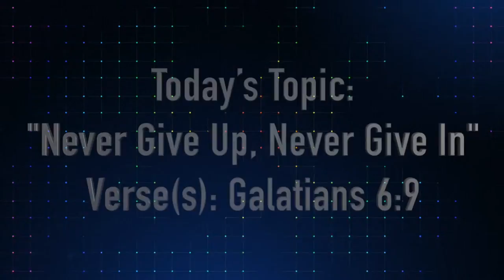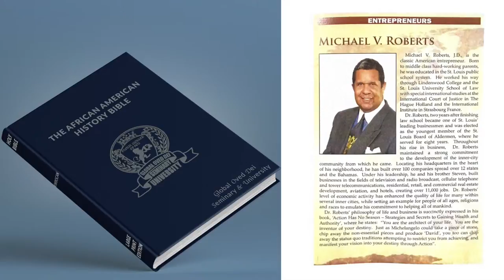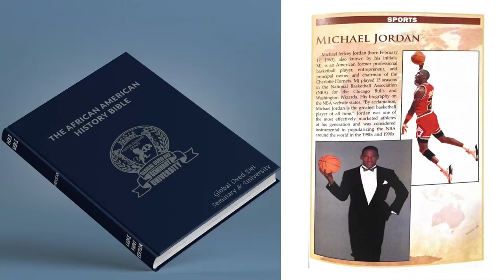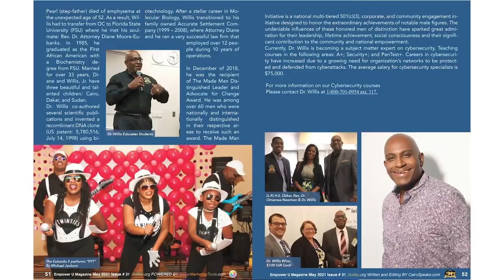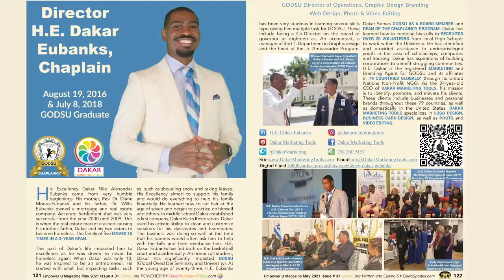Galatians 6:9 | Never Give Up, Never Give In| GODSUccess Teach N Pray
Asst. Dean Bishop. Dr. Reginald Benjamin, Chaplain & M.C. H.E. Dakar Eubanks of GODSUccess Teach N Pray

Everyday 7:30 am EST
YT: GODSU YouTube FB: Diane Moore Eubanks JD FB: @OURGODSU
Today’s Verse: Never Give Up, Never Give In
Today’s Topic: Galatians 6:9

We also have live recordings on Youtube & Facebook
linkedin: H.E. Rev Dr Diane Moore-Eubanks, J.D.

Zoom For Profits ($250) :
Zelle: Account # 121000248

GODSU.org

GODSU Empower U Conference
December 9-11, 2021: